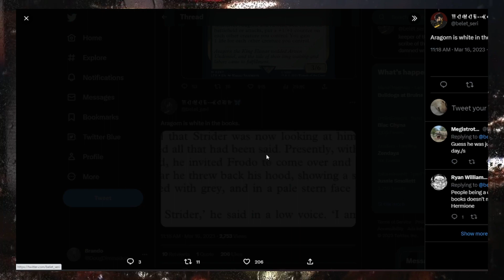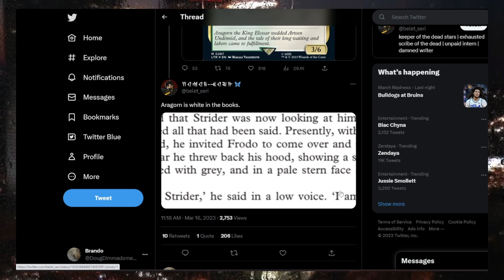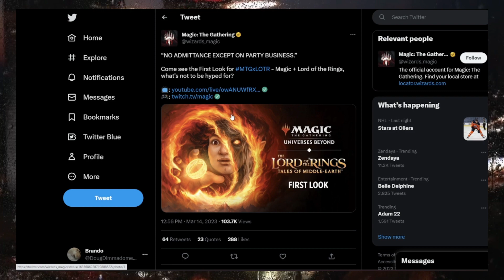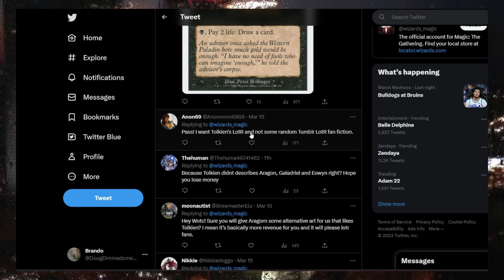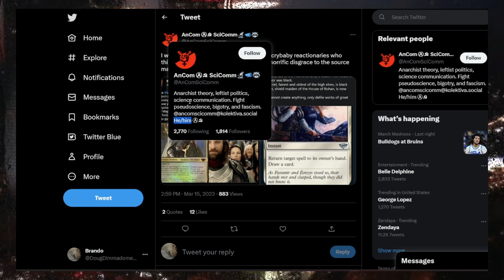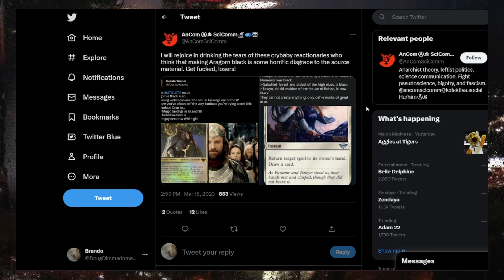Aragorn Is NOW BLACK! Lord Of The Rings Fans FURIOUS At Wizards Of The Coast Magic The Gathering!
Wizards of the Coast has made Aragorn, Galadriel, Gandalf, and Ewoyn black in their new upcoming Lord of the Rings set for Magic the Gathering. Not learning once again, in sticking to the source material that has been established by J.R.R Tolkien himself. Having fans destroying the company for these changes.

Aragorn Is NOW BLACK In Magic The Gathering! Lord Of The Rings Fans FURIOUS At Wizards Of The Coast!